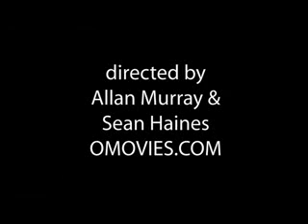PARIS IN JAIL: The Music Video - Paris Hilton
The Music Video: PARIS IN JAIL - Paris Hilton